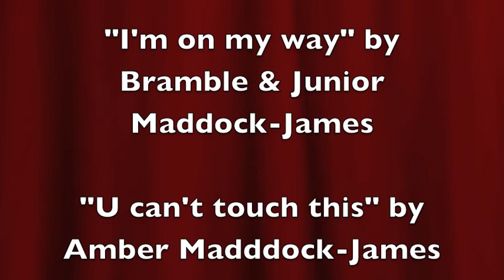The Ballad of Bramble and Junior (with Amber too) part 2.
A follow up to the original ballad. I made this for my sisters birthday. The video includes my dogs Bramble (black and white staffie), Junior (blue staffie pup) and Amber (black lab).